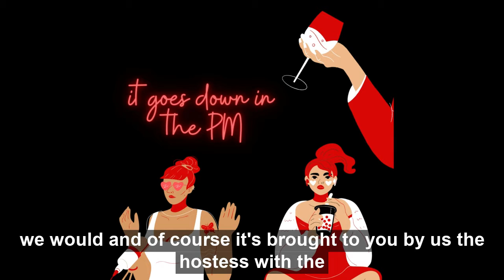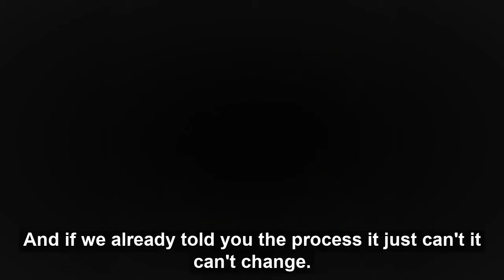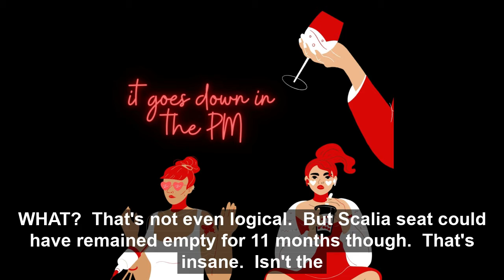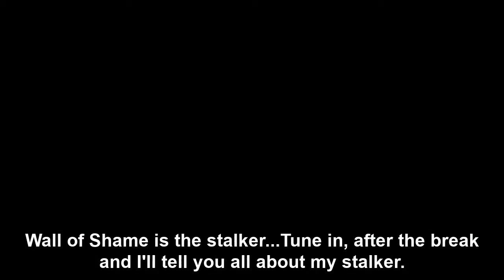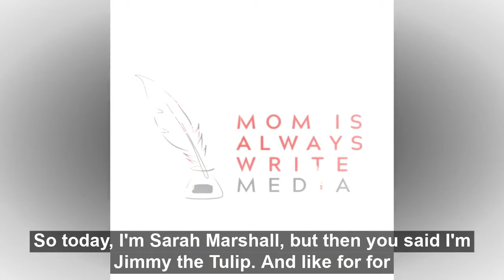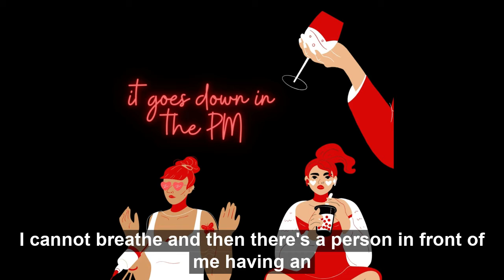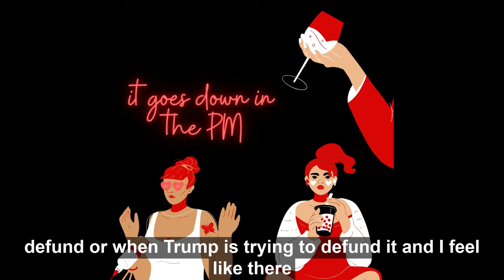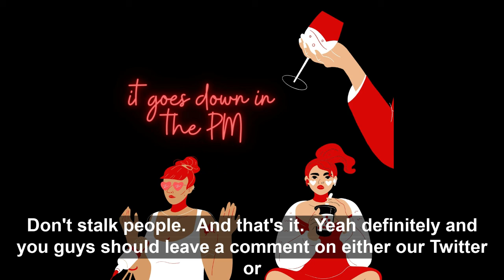STALKER FULL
we talk about the do's and don'ts of hiring freelancer. We get into the client wall of shame. Juleen talks about her stalker.